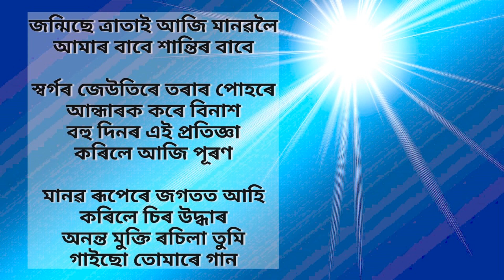Jonmise Tratai Aji † জন্মিছে ত্রাতাই আজি † Assamese Christian Worship Song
LYRICS
Jonmise Tratai Aji Manabaloi
Amar Babe Hantir Babe

    Hargar Jeotire Torar Pohore
    Andharak Kore Binakh
    Bohu Dinor Ei Protigya
    Korile Aji Puron

    Manob Rupere Jagatot Ahi
    Korile Chiro Uddhar
    Anonto Mukti Rochila Tumi
    Gaisu Tomare Gaan